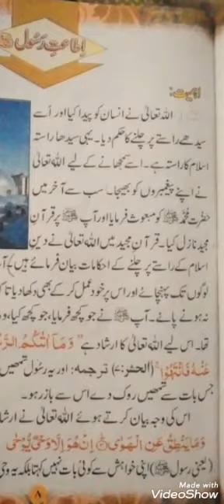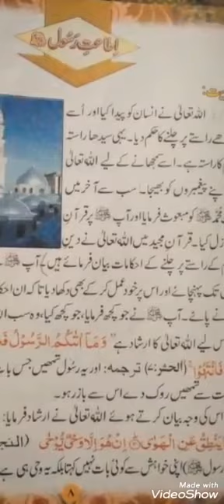Class 5 Islamiat lecture 1 week 8